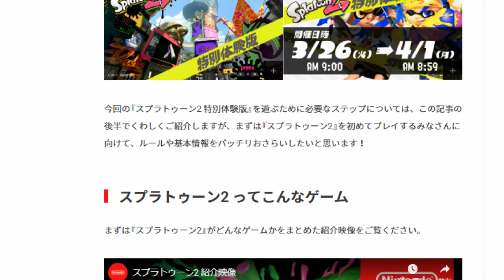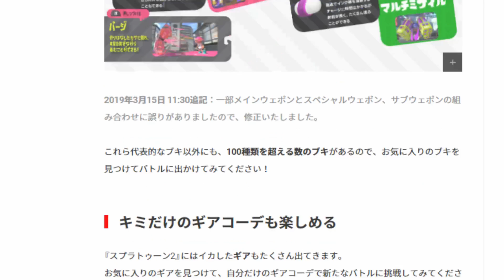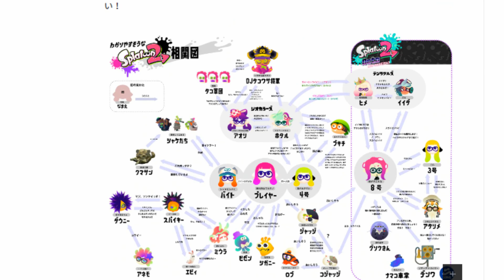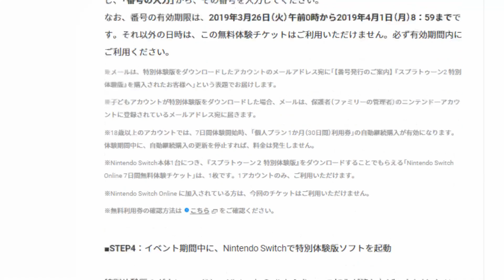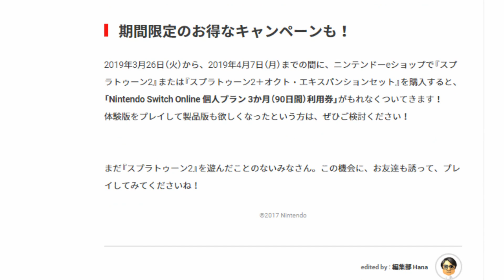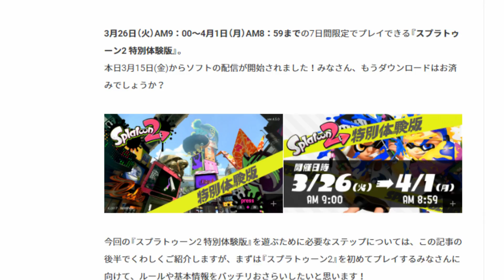スプラトゥーン２特別体験版ダウンロード開始！ まだ遊んだことない人はマジでやってみてほしい！【スプラトゥーン2】